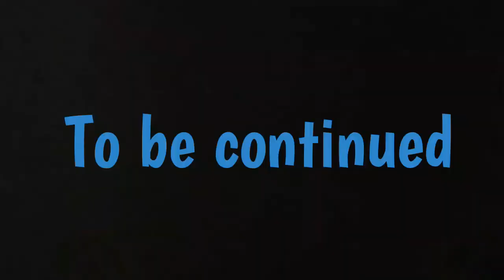MOMMY part 2 ( 3:00 am )